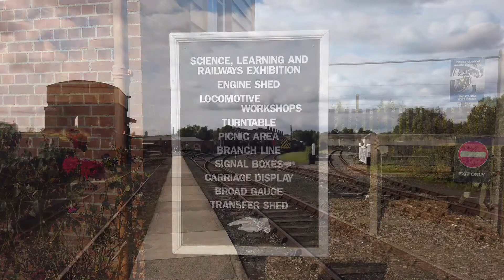Didcot Railway Centre, Oxfordshire, England, August 2021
A short video documenting a visit to Didcot Railway Centre, a railway museum and preservation engineering site adjacent to Didcot Parkway Station in Oxfordshire, England. The Centre is run by the Great Western Society. This particular visit coincided with a steam day when visitors can travel on a steam locomotive. On this occasion the locomotive in question was 2999 'Lady of legend', originally built in 1929.